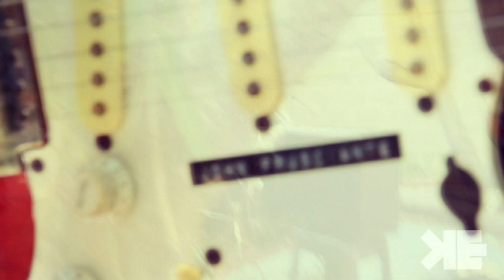The Funkens - Strange Song (The Backyard Rehearsal)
The Funkens playing their tune "Strange Song" on The Backyard Rehearsal.